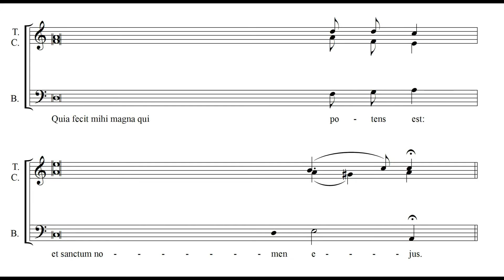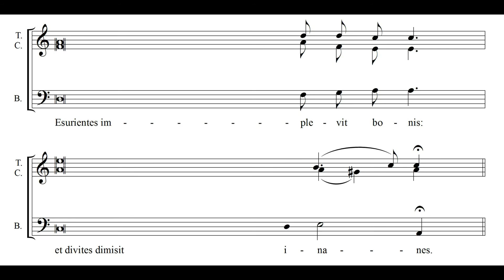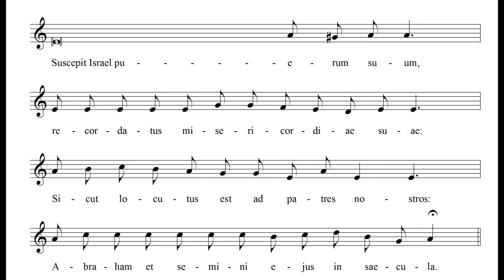MAGNIFICAT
Magnificat di Mariano Garau